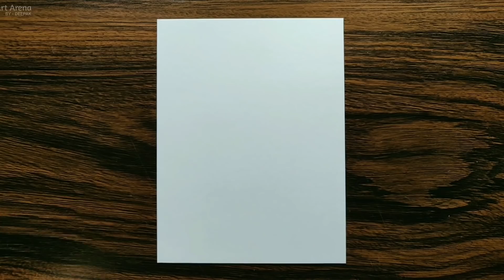Colourful Night Sky drawing with Oil Pastels - step by step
In this video I show you how to draw a Colourful Night scenery, using oil pastels step by step for beginners.

Have fun !!!

For camel user 👉
Lemon Yellow = 236 Lemon Yellow
Chrome Yellow = 110 Deep Yellow
Red = 350 Primary Red
Carmine = 253 Maroon
Sky Blue = 239 Light Blue
Cobalt Blue = 056 Cobalt Blue
Antwerp Blue = 003 Antwerp Blue
Light Green = 240 Light Green
Leaf Green = 233 Leaf Green
Dark Violet = 104 Dark Violet

Things used 👇

Oil pastel (cheap)
Oil pastel (good)
Oil pastels (very good)
Smooth paper (cheap)
Another option
10B/9B Graphite Pencil
White Correction pen
Paper Stump (Blending stump)
White Gel Pen

Be Friends 😉